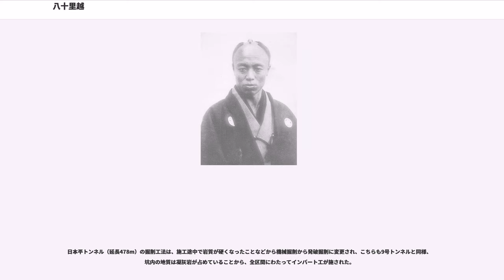八十里越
八十里越（はちじゅうりごえ）は、新潟県の三条市から魚沼市を経由して、福島県の南会津郡只見町に至る街道および峠である。

三条市下田地区から魚沼市の北端部を経由して只見町に至る街道で、北側の中ノ又山（標高1070m）と南側の浅草岳（標高1585m）との中間の鞍部に鞍掛峠（くらかけとうげ、標高965m）、木の根峠（きのねとうげ、標高845m）の2箇所の峠がある。

八十里越の名の由来は、実際の距離は八里（約31km）でありながら、険しさゆえに一里が十里にも感じられるほど余りに急峻かつ長大な山道であることなど、諸説ある。

明治時代後期までは、新潟県中越地方北部と福島県会津地方南部とを結ぶ重要な街道で、新潟から南会津へは塩、魚類や鉄製品などの生活物資が、南会津から新潟へは繊維の原料や林産物などが運ばれるなどしていた。

だが沿道は急峻な地形で豪雪地帯でもあり、1914年（大正3年）に岩越線（現在の磐越西線）が全通すると、人々の移動や物資の輸送は鉄道へ移行し、鉄道網や道路網がその後全国各地で整備される一方で、八十里越は衰退の一途をたどった。共に新潟県中越地方と只見町との間を結ぶ街道の一つで、約15km南西側に所在する魚沼市と同町の間の六十里越では、1970年代前半に国道252号と東日本旅客鉄道（JR東日本）の只見線が、それぞれ県境区間の開通および開業によって通行が容易となったが、それとは対照的に八十里越の整備は今日に至るまで遅々として進まず、2015年（平成27年）の時点でも国道289号などの国県道はいずれも両県境を挟んで約20kmにわたり、自動車の通行不能区間が残存している。

新潟・福島両県と国土交通省では、国道289号の通行不能区間を解消するため「八十里越道路」の改築事業を実施している（詳細は後述）。

八十里越は、幕末から戊辰戦争時にかけて越後長岡藩の家老であった河井継之助が生涯最後に越えた峠であり、現在の只見町は継之助の最期の地として知られる。

慶応4年（1867年）夏の北越戦争で長岡藩は継之助の巧みな用兵により、開戦当初は新政府軍と互角に戦ったが、徐々に押され5月19日（新暦7月8日）に長岡城を奪われた。長岡藩は7月24日（9月10日）夕刻、八丁沖渡沼作戦によって新政府軍を奇襲し、翌日には長岡城を奪還したが、奇襲作戦の最中に継之助は左膝に流れ弾を受け重傷を負った。その4日後に長岡城は再び陥落し、継之助は戸板で担送され会津へ落ち延びた。

一行は8月3日（9月18日）、越後側の麓の吉ケ平に着き、翌4日に八十里越に向かい、山中で一泊して只見に着いた。この間に拓かれた短路はのちに「河井新道」と呼び伝えられた。また継之助は峠を越える際「八十里　こしぬけ武士の　越す峠」という、「腰抜け」と「越後を脱け出る」とを重ねた自嘲の句を詠んでいる。

しかし、継之助が負った傷は只見に着いた頃には既に破傷風によって悪化しており、一行は若松（現在の会津若松市）を目指して東進したものの、継之助は8月16日（10月1日）、塩沢（現在の只見町大字塩沢）の医師宅で死去した。

塩沢の終焉家の所在地は1961年（昭和36年）、只見川の電源開発に伴って水没し、終焉の間は近隣の大字塩沢字上ノ台に所在する河井継之助記念館に移築保存されている。

1970年（昭和45年）4月1日付で、八十里越を含む新潟・福島県の区間が国道289号に指定された。新潟・福島県と国土交通省によって、三条市大字塩野淵字御所から只見町大字叶津字入叶津に至る、総延長20.8kmの区間で改築事業が進められている。

区間内には合計でトンネル14本、橋梁16本が建設され、このうち福島県が施工する只見町内の1.1kmの区間が竣工し、既に供用されている。この改築事業の区間は三条市・只見町のみを経由しており、魚沼市は含まれていない。

前掲のように、沿線は急峻な地形で豪雪地帯であることから工事は難しさを極めており、とりわけ施工できる期間が積雪の無い5月下旬から11月上旬にかけてのおおむね半年間のみに限られることから、主要構造物の建設は年度ごとに段階的に進められている。また事業区域付近ではイヌワシやクマタカなどの希少野生生物の生息が確認されており、自然環境に配慮しながら適切な保全対策を講じる必要が生じている。このため新潟・福島県と国交省では「八十里越道路環境検討委員会」を設置し、環境調査の実施...